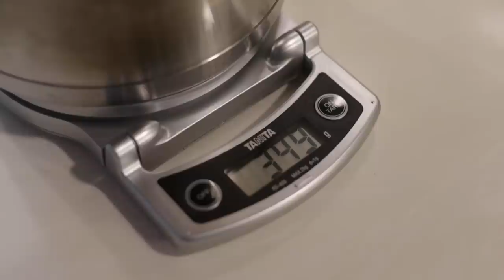【自家製】カルピスとコーラ｜カルピスシャーベット｜カルピスパフェ｜アリスクリームコーラシロップがけ【暮らしVlog】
なんとすぐに手に入る材料で家で
簡単にカルピスもコーラも作れてしまうんですね！
てっきり買わないと飲めないものだと思ってました(^_^;)
@OKUDAIRABASE さんのVlogで初めて知り、
衝撃を受け今回試しに作ってみました😊

DAISO

撮影機材

BGM

Barefoot - Slowfly

You You You - Bird Of Figment
Good Vibes - East of Heaven